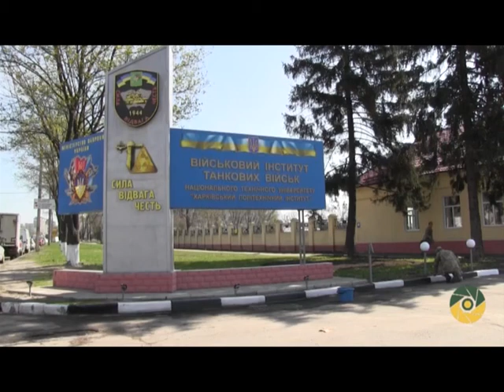В Україні на День довкілля провели тисячі суботників - дбай про своє - Вісті Ньюс. ВідеоНовини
В Україні на День довкілля провели тисячі суботників - дбай про своє